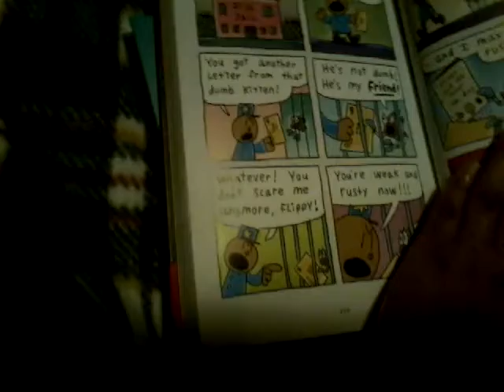Dog Man Fetch 22 Chapter 7 : Flippy Returns Part 8 ( 7)(4)